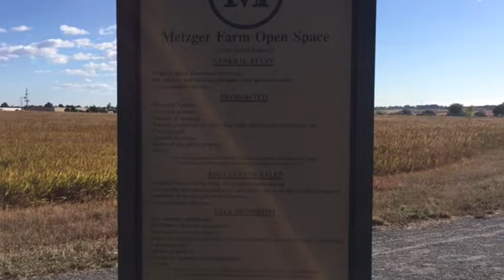30 Days of My North Denver Day 1 - Metzgar farms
Take a walk through Metzgar Farms Open Space - Broomfield CO